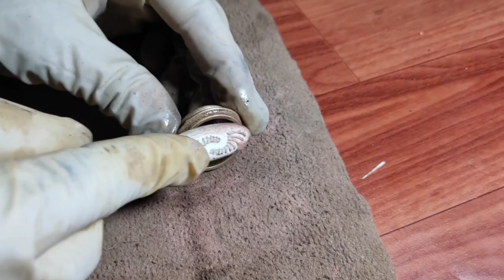Antique Old Broken Metal Brass Field Lenses Bird Watching Military Binoculars Restoration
Hello ...

PLEASE LIKE 👍 AND COMMENT OUR VIDEO 💬💬

IF YOU LIKE OUR VIDEO THAN SHARE 🌍🌎🌏

I make these videos on my spare time to share my knowledge.💡💡💡